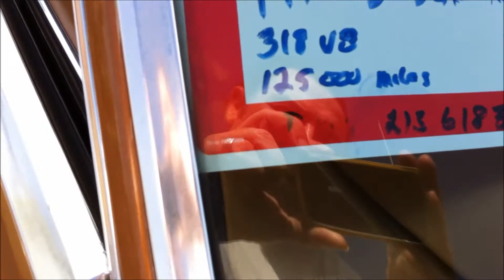1977 Dodge Aspen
Another Granny Ride all original 1977 Dodge Aspen w/125k on the clock. She happens to be for sale but she aint mine, Call the Owner with Questions.
So Cal Car.
StrtRodder100Tv.